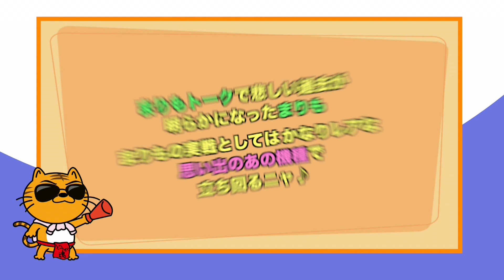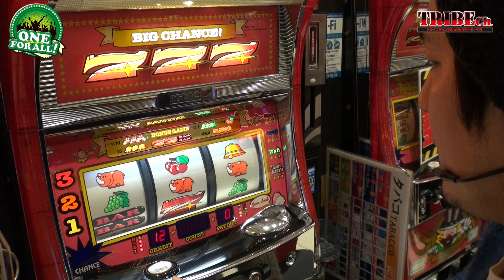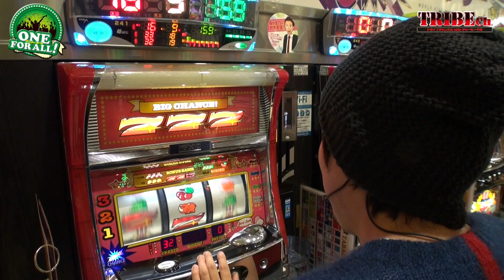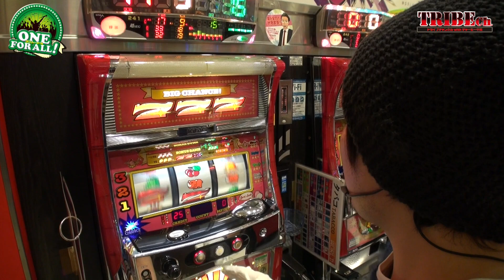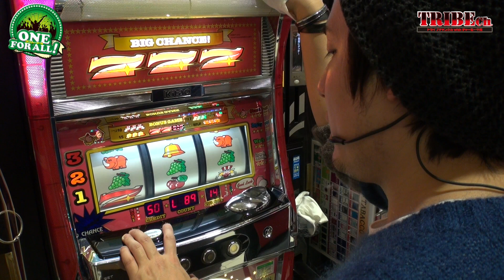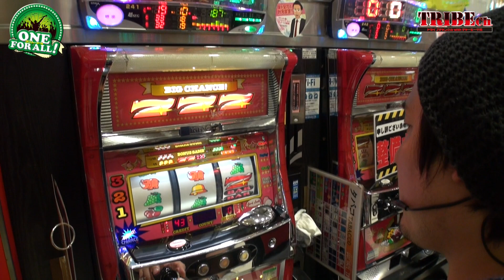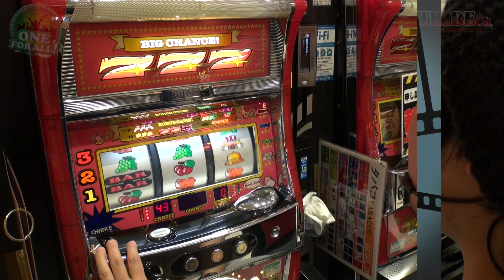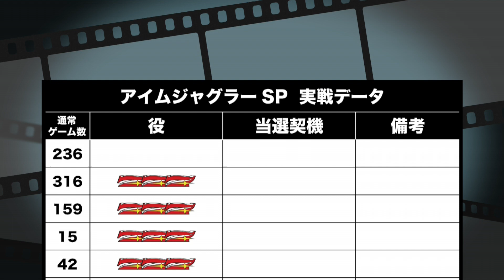【ONE FOR ALL Vol.21～まりも～】おまけ編スロット《ハナビ～沖ドキ他》★推し！：まりジャグ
・ハナビを打って昔の思い出が蘇ったのか
過去グランドオープンで１人だけペカらなかった
「ジャグラー」に移動
まりものジャグラー実戦はレアです♪
【まりもトーク】が伸びてしまったので
結果発表と共におまけです♪
[現在総収支/ ＋20224枚 ]
推し！：まりジャグ